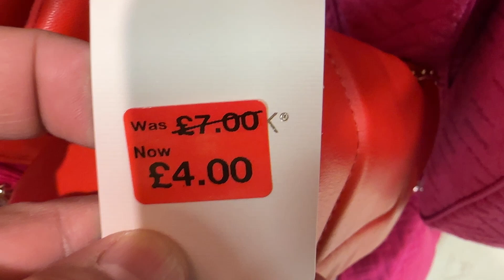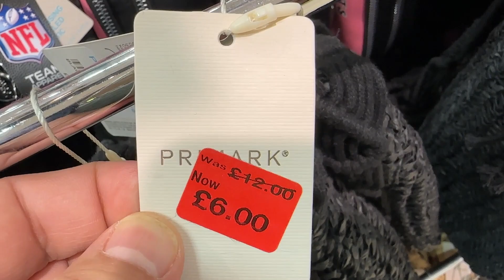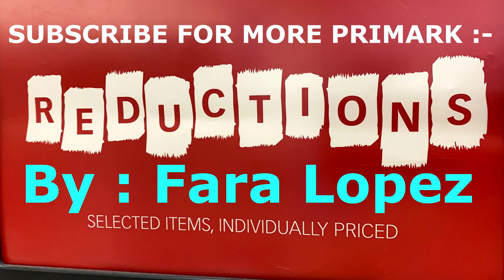Primark Reduced Bags for Ladies - November 2022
Primark Bags What's Reduced @FaraLopez UK 2022